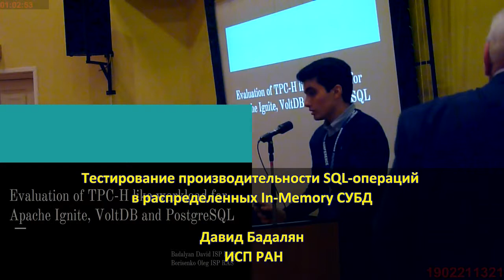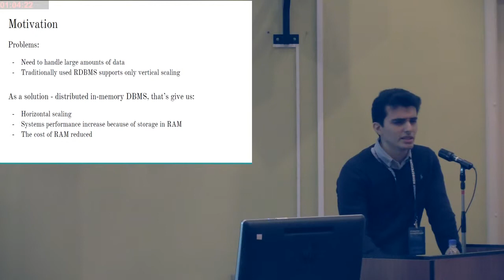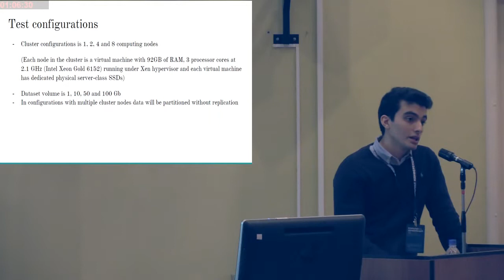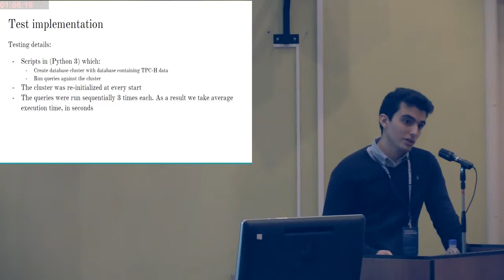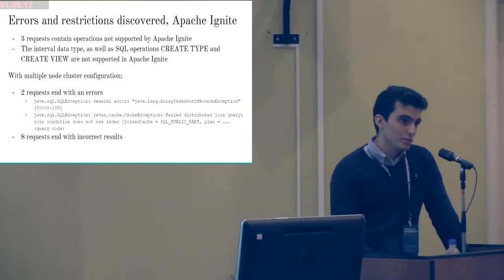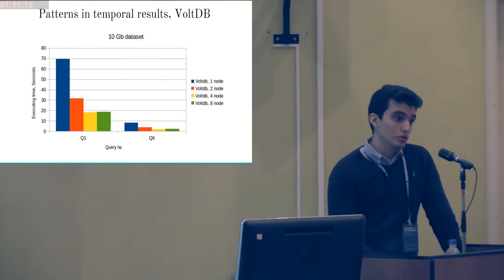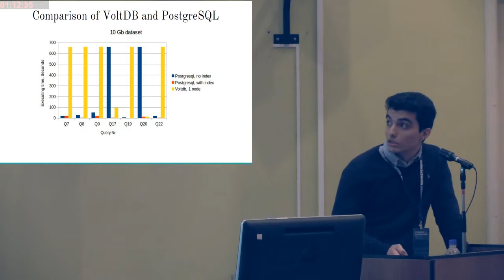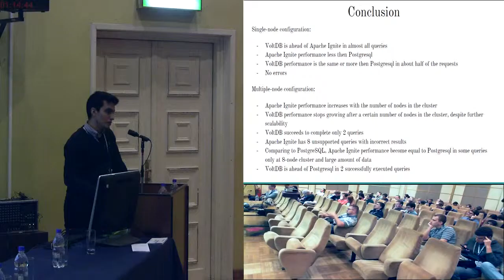Тестирование производительности SQL-операций в распределенных In-Memory СУБД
Тестирование производительности SQL-операций в распределенных In-Memory СУБД (Давид Бадалян, ISPRASOPEN-2018)
* Давид Бадалян

Requirements for modern DBMS in terms of speed are growing every day. As an alternative to traditional relational DBMS distributed, in-memory DBMS are proposed.

In this paper, we investigate capabilities of Apache Ignite and VoltDB from the point of view of relational operations and compare them to PostgreSQL using our implementation of TPC-H like workload.